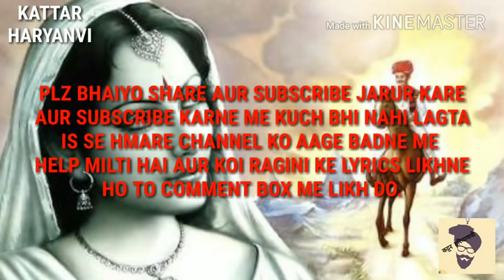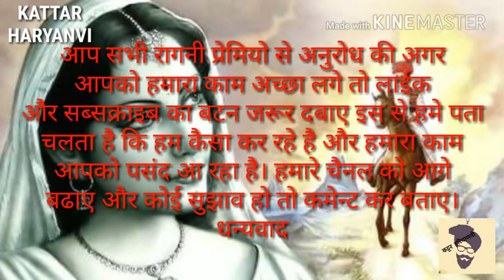सुपने के महा मेरे पिया | SUPNE KE MHA MERE PIYA | RAJENDER KHARKIA HIT| FULL RAGINI LYRICS| कान पडाए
आप सभी से एक विनती है अगर आपको हमारा
करे, नीचे लाल रंग का बटन दबाए। ऐसा करने से हमारी
सहायता होगी और आपके सामने ऐसी रागनिया आती
रहेगी। वैसे भी हरियाणे आले सहायता करने मे
आगे रहते है और यह तो अपनी संस्कृती को बढावा देने की
बात है। तो करीयो सहायता भाईयो देखे हरियाणे आले
आगे है मदद करण मे या अब बदल गए।
Sapne ke mha mere piya
Kaan pdaye dekhya
Jholi thaye dekhya
Rajender kharkia hit ragini
Full ragini with lyrics
सुपने के महा मेरे पिया
कान पड़ाए देखा
झोली ठाए देखा
राजेंद्र खरकीया हिट रागनी